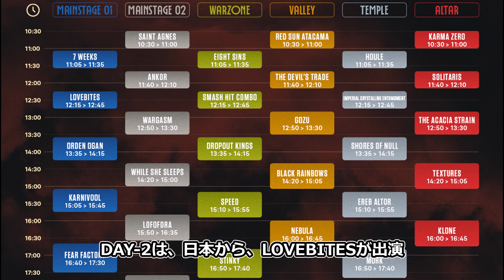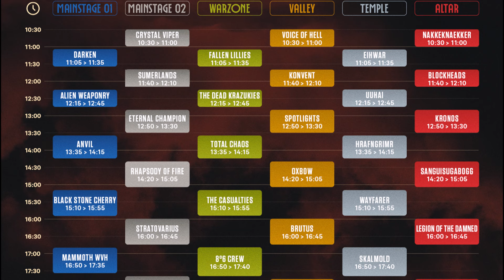岩鉄報 HELLFEST 2024 TIMETABLE発表!!日本勢の出演時間は･･･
HELLFEST
27～30 JUNE 2024
LINE UP
27THU: AVENGED SEVENFOLD , DROPKICK MURPHYS , MEGADETH , BAD OMENS , BABYMETAL , CRYSTAL LAKE etc...
28FRI: MACHINE HEAD , THE PRODIGY , TOM MORELLO , SHAKA PONK , FEAR FACTORY , STEEL PANTHER , LOVEBITES etc...
29SAT: METALLICA , SAXON , MASS HYSTERIA , BRUCE DICKINSON , EXTREME , ACCEPT etc...
20SUN: FOO FIGHTERS , THE OFFSPRING , QUEENS OF THE STONE AGE , COREY TAYLOR , ROYAL BLOOD , FRANK CARTER & THE RATTLESNAKES etc...